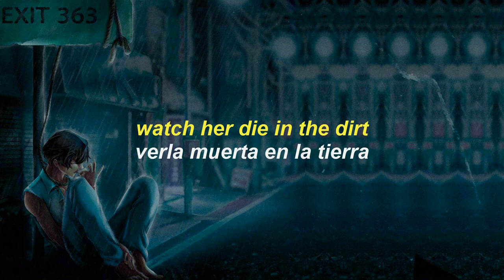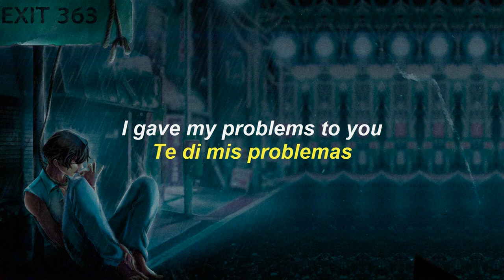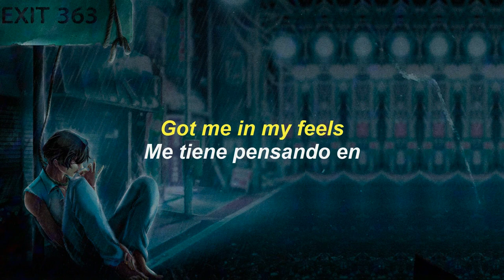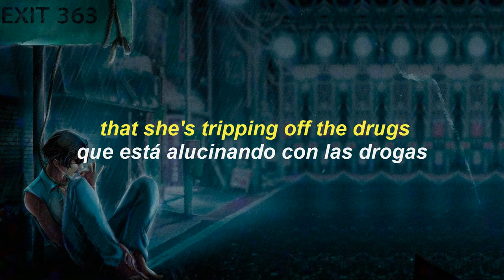Tevil Bloom - Die In The Dirt (Lyrics & Subtitulado)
prod. discent

-. tevil bloom links